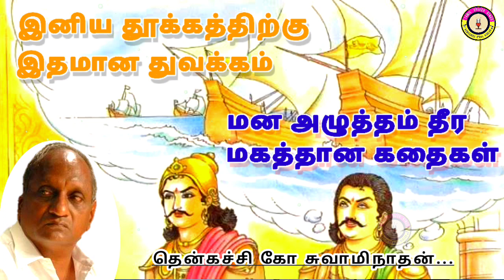கவலை மறந்து தூங்க தென்கச்சி கோ சுவாமிநாதன் கதைகள் - 18 | Thenkachi Ko Swaminathan stories